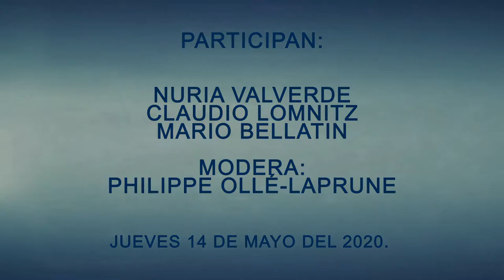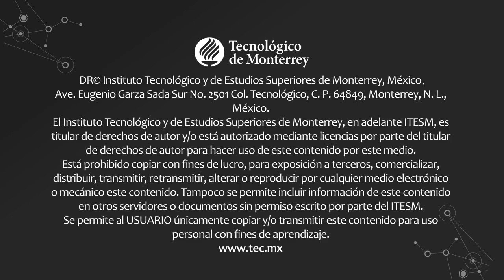Mesas de conversación: "Repensando el mundo ante COVID-19". Después de Covid-19.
La Cátedra Alfonso Reyes te invita a las mesas de conversación:
"Repensando el mundo ante COVID-19"
Después de Covid-19
Nuria Valverde
Claudio Lomnitz-Adler
Mario Bellatin
Modera: Philippe Ollé-Laprune
Encuentra aquí el artículo de Bruno Latour al que hace referencia en ésta conversación: